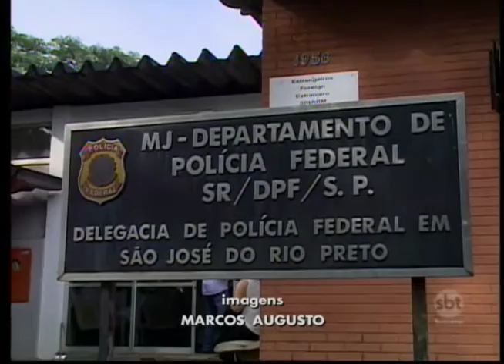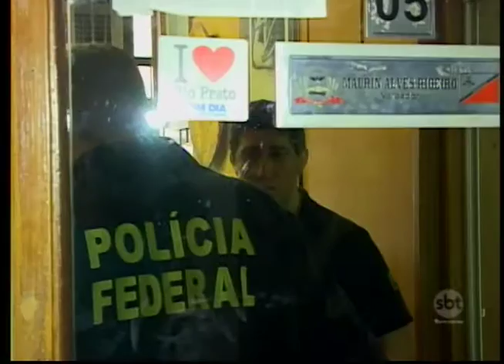Rio Preto: Parlamentar Francisco Junior é investigado pela PF por suspeita de compra de votos